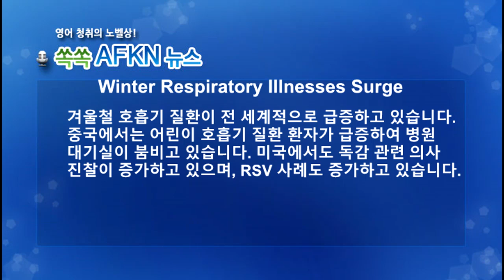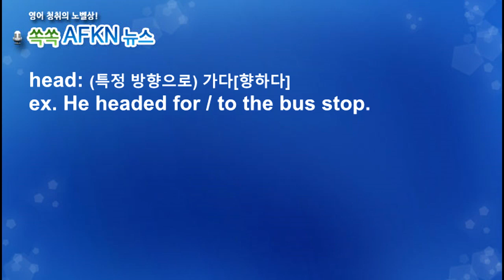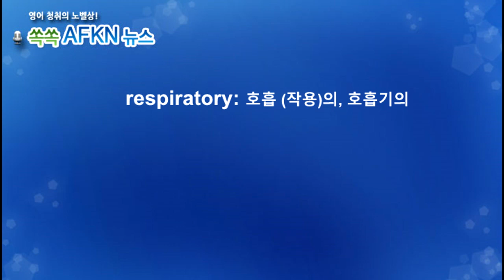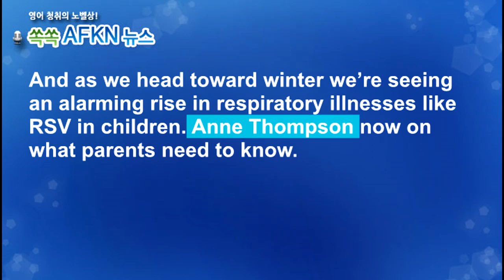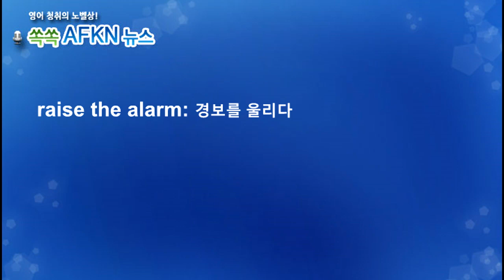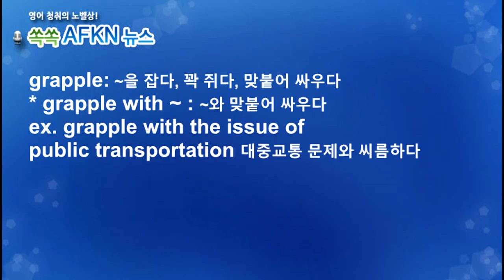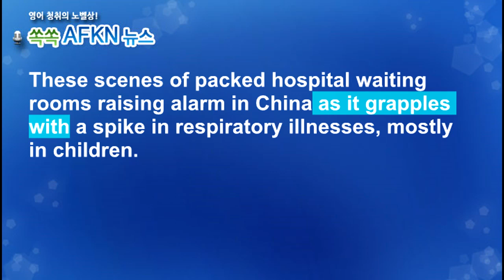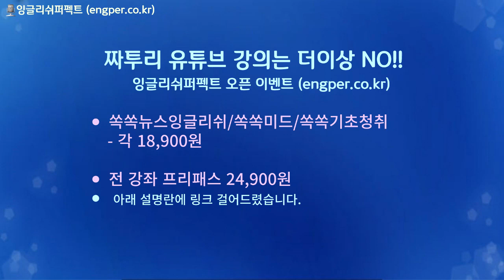[영어뉴스청취] 겨울철 호흡기 질환 급증_해설강의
겨울철 호흡기 질환이 전 세계적으로 급증하고 있습니다.
중국에서는 어린이 호흡기 질환 환자가 급증하여 병원
대기실이 붐비고 있습니다. 미국에서도 독감 관련 의사 진찰이
증가하고 있으며, RSV 사례도 증가하고 있습니다.